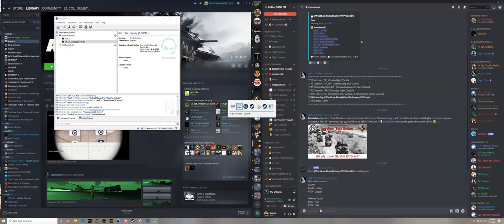Pavlov's House 1862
1stNC(Co.F) holds the eastern flank for 6AL and 65IL on Colquitt’s Defence!

1st North Carolina Cavalry, Company F, is part of the 1-505th Gaming Community.